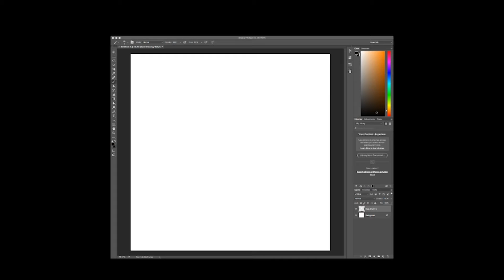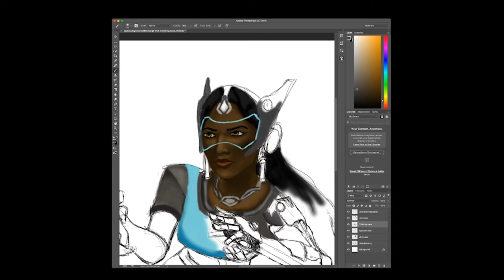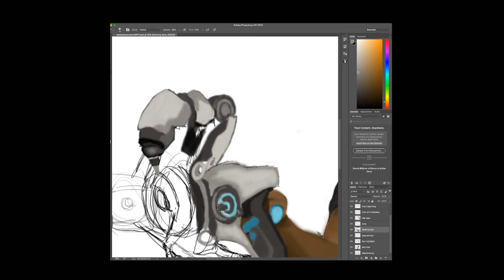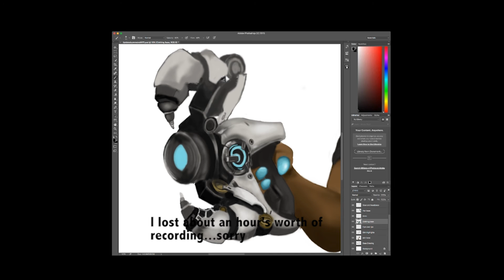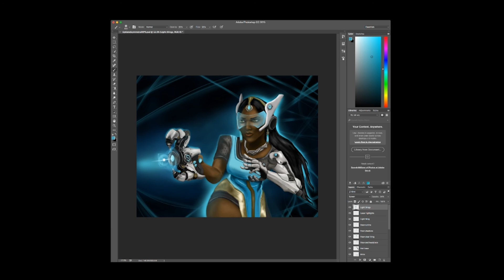Overwatch Symmetra - Speedpaint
The first of an Overwatch speed paint series that I'll be doing for the rest of these upcoming months!
I apologize for the lower quality of the video, I'm new to the OBS software. Hopefully as time progresses I'll be able to boost the quality of these videos. In the meantime, please be patient with me!
Song: "Rise in the East" - Composer: Jake LaVallee